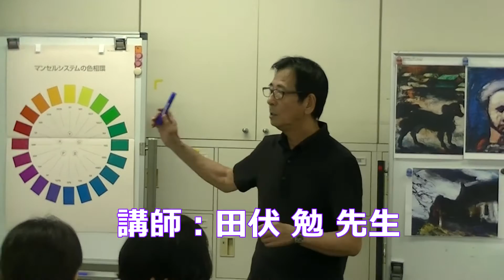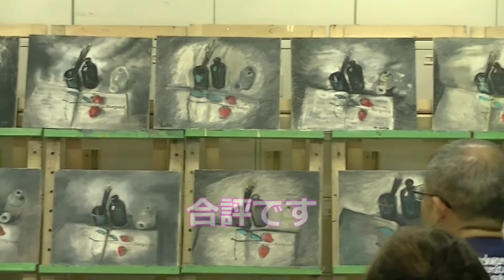サクラアートサロン大阪『クレパス技法 黒（モノクロ）のイロハ』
サクラアートサロン講習会で人気のクレパス技法。2016年は色についてい学びます。7月10日は「黒（モノクロ）のイロハ」と題し、黒を基調にした静物画を描きました。指導はクレパス画の第一人者、田伏勉先生です。